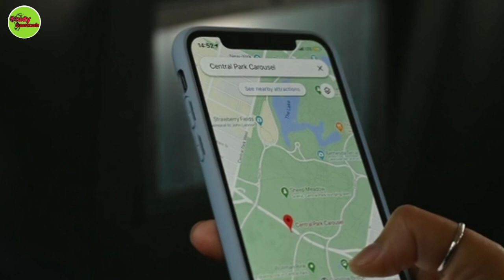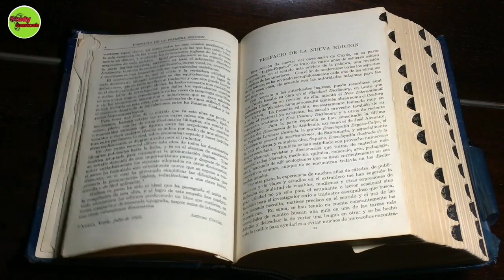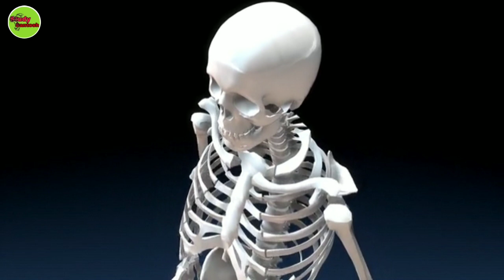दुनिया के 10 सबसे अनसुलझे रहस्य || unsolved mysteries || rahasya || facts about mystery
Credit :- 👇
[ Photo, Video ]  - Pixabay & Pixel